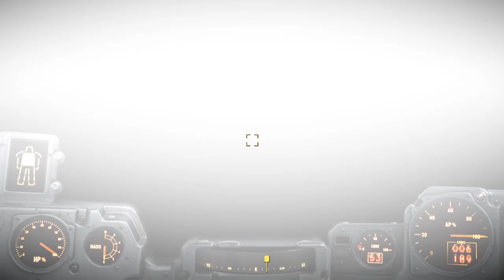Fallout 4 Institute Ending, Shaun's Death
Institute ending for Fallout 4